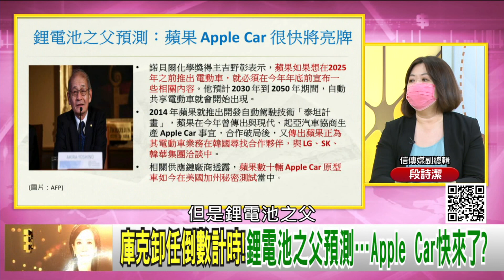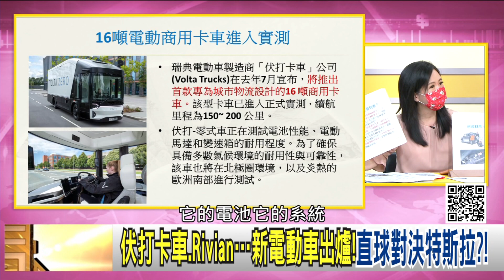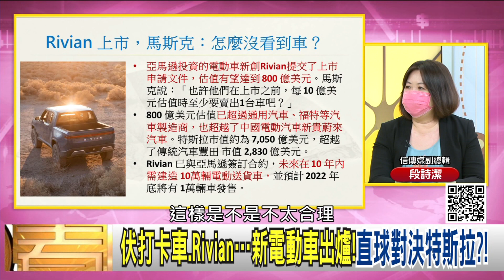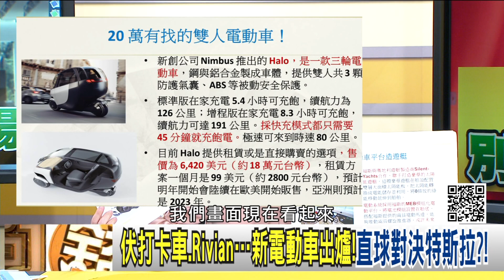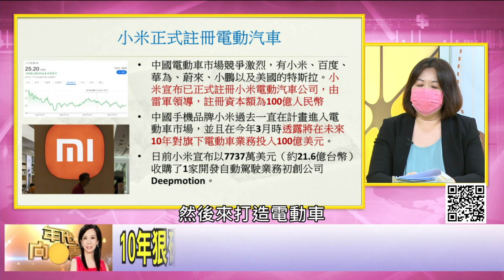精彩片段》段詩潔:鋰電池之父預測Apple Car快來了...【年代向錢看】20210902